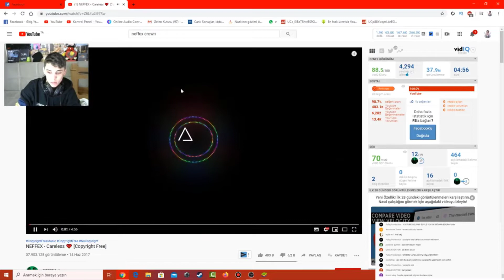YETENEK SİZSİNİZ TÜRKİYE MODU !! Brawl Stars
►Kulüp Adı:7edikSizi
►Oyundaki Adım:7edimSizi

►Her Akşam Saat 20:00'da Çekilişli Canlı Yayın !

►Eğlence Ve Zevkin Tek Adresi !

►Ben Orhan Saydam, bugün (başlığı yapıştır) Eğlenceli ve komik bir video oldu. İyi seyirler...

►Ben Orhan Saydam. YouTube kanalımda eğlenceli, komik, güzel, trend ve popüler videolar paylaşıyorum. Genel olarak challenge, tepki, vlog, parodi, şaka, montaj ve oyun videoları paylaşıyorum. Ayrıca Whatsapp şakaları, K-POP tepki, korkunç ve korku dolu videolar da paylaşıyorum.

►Daha önceden PG - Orhan adında 57 bin aboneli kanalım vardı. O kapandı ve artık bu kanalımdan devam ediyoruz. Görüşürüz!